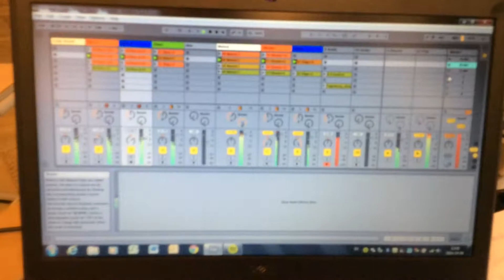Vara vänner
Klass 6 Slimminge Skola hösten 2014